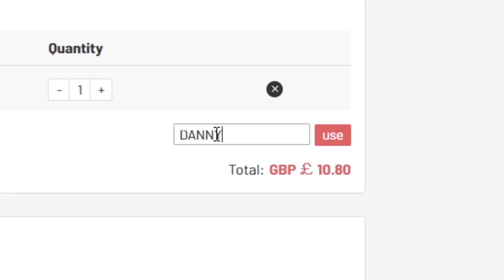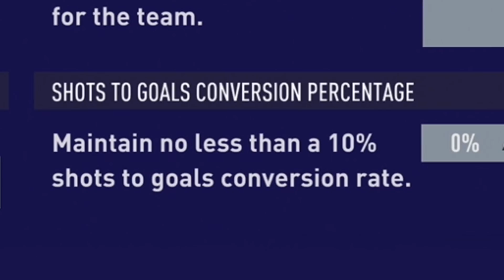Miura Player Career but it goes horribly wrong